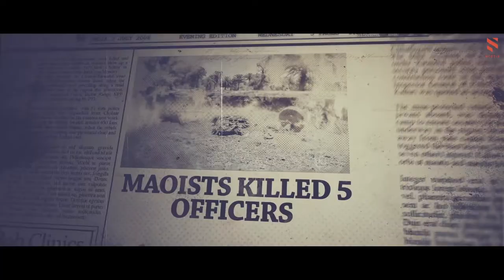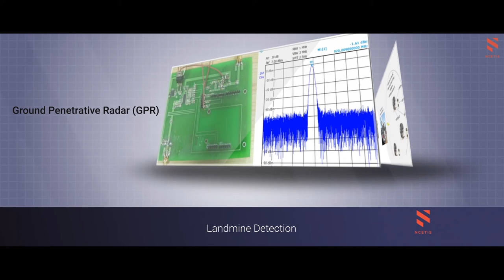National Center of Excellence in Technology for Internal Security (NCETIS)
A short film on the National Center of Excellence in Technology for Internal Security (NCETIS) at IIT Bombay.  It highlights the vision, mission and the work at  NCETIS .